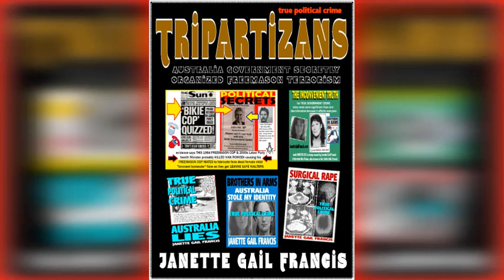Death By Vibration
This is a small part of how this Australian citizens has been treated in South Australia's capitol city, Adelaide, where she fled for (false expectation of) sanctuary in 2004 because she personally witnessed FREEMASON POLICE crime in southern Sydney New South Wales in 1988.

Leave a comment if you saw this video I suspect her internet presence is being censured in Australia, looks like she'll get fairer treatment if she immigrate to China or Russia.